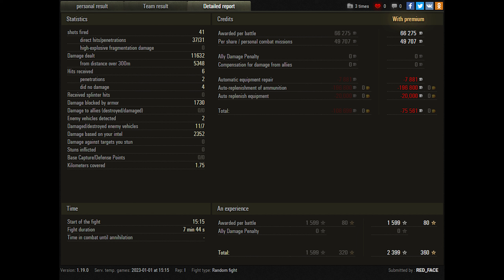World of Tanks AMX 50 Foch B - 7 Kill 11,6K Damage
Zekin60fps
Wot replays
20.10
22.30

AMX 50 Foch B wot,AMX 50 Foch B world of tanks,wot AMX 50 Foch B,world of tanks AMX 50 Foch B,AMX 50 Foch B,replays wot